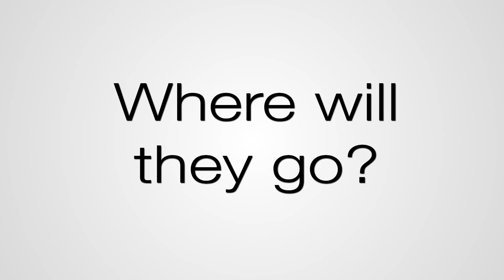Where Should Roll Call Travel to Cover the Midterms?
Less than 36 hours remain for readers to vote on where to send Roll Call reporters Alexis Levinson and Emily Cahn to cover the final weeks of the midterms.